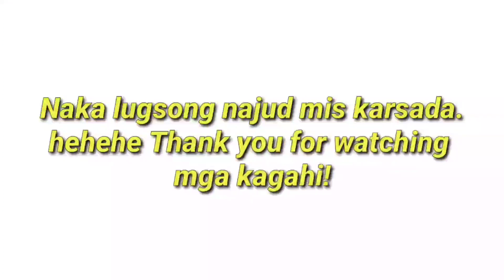MAKASURVIVE KAHAS YANNA UG MAYOR?🤣 SURVIVAL JD SA BUKID! BAYAD KURENTE! FLORAME BOHOLANA!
Naa kay ipada nga products or ipatilaw?? collaboration?
Just send to:
Florame Boholana
Purok 4 ,Putlongcam,Alicia,Bohol 6314

Hello World!!!